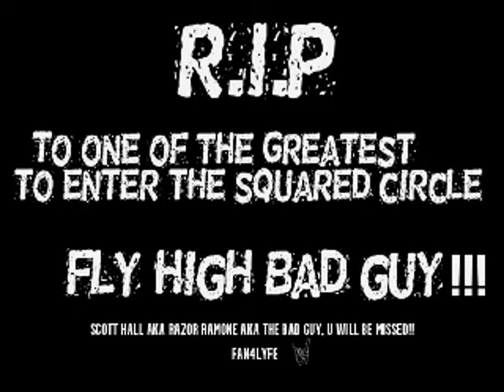Hey Yo! R.I.P to Scott Hall aka Razor Ramon aka Tha Bad Guy!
R.I.P To one of the Greatest n Most Charismatic to ever do it, u could Quote him n other Nwo members for days Just 2 Shweeeeet, he will be Greatly Missed!!
One of my all time childhood faves ,not only a Og NWO Member but a Member of Tha Kliq! Hall,Nash,Waltman,HHH,Michaels, , u think u could tell them what ta Do? Nahhhhh